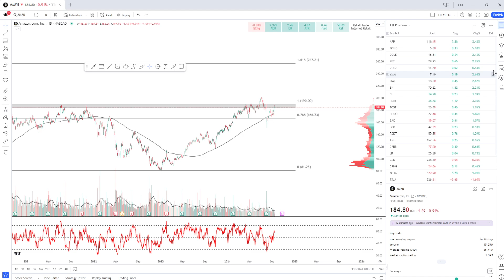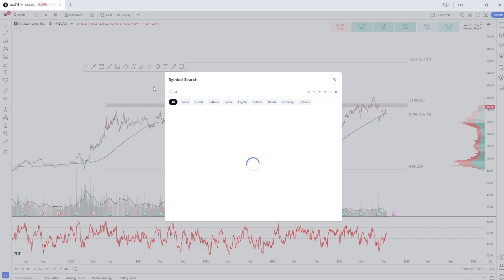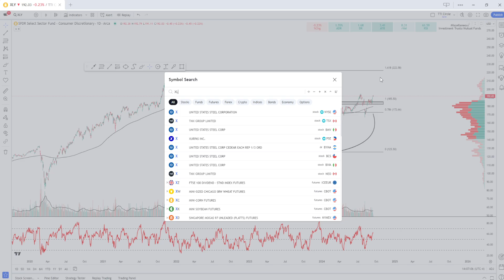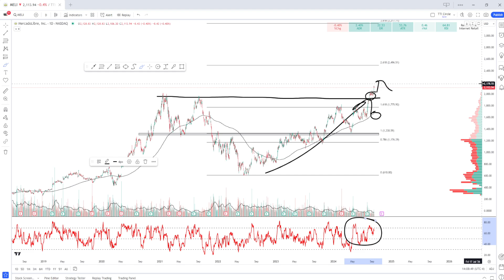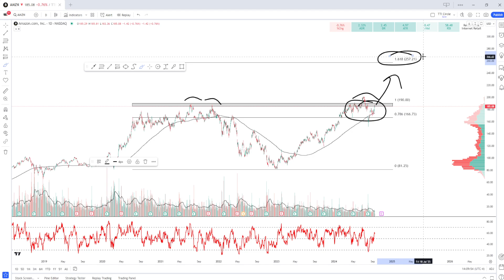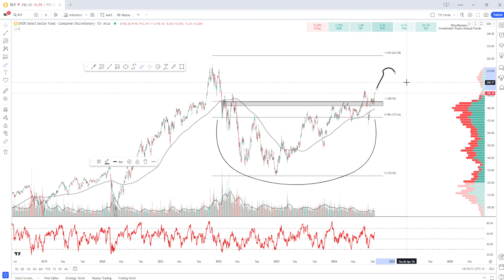Amazon is the CHEAPEST it's been in YEARS! Is it time to buy the stock?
In this quick video, Hamilton of The Trading Initiative discusses whether Amazon is cheap or expensive right now. Hamilton dives into the similarities between Amazon and the LATAM-equivalent Mercado Livre, including the technical setup. He goes into depth about the Consumer Discretionary sector as a whole and predicts that the Consumer Discretionary sector will have a good chance at outperforming through the end of the year.